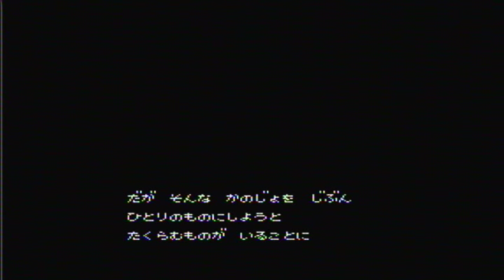Top Ten Variety 10 in 1 Multicart - Showcase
Short Play-through of all the games on this Multi-Cart

We Have
Street Fighter III - a bootleg of Street Fighter 2 that's not shit, i've played this many years ago

Mighty Final Fight - a pretty good game

Super Contra - It's Super Contra and i sucked at it

Takahashi Mejin no Bokushima 3 or Adventure Island 3 - good games never sat down an played thru 2 and 3 i've only went thru 1 and 4

Kyatto Ninden Teyandee - A very good game

Chip and Dale Rescue - Watch me suck at this game, haven't played it in a long time

Super Dodge Ball Japanese Version - Good Game

Tecmo World Cup Soccer - not my kind of game

Track and Field is easy with a turbo controller until you get to the clay shooting

Magic Jewelry By Hwang Shinwei is a Colomuns Clone
(This was Recorded on a Famicom A/V)